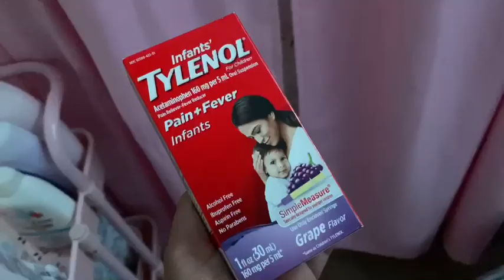productive day in the life of a teen mom with a sick baby